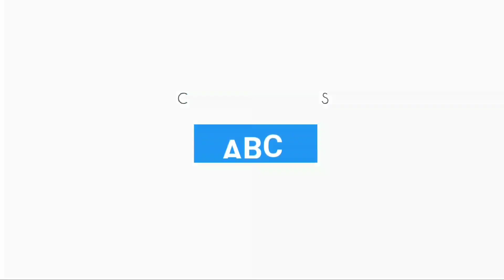തെരച്ചിയും തെരണ്ടിയും ഒന്ന് തന്നെ /fish cutting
കേരളത്തിന്റെ തീരസമുദ്രങ്ങളിൽ ധാരാളമായി കാണുന്ന ഒരിനം തിരണ്ടിമത്സ്യമാണ് അടവാലൻ തിരണ്ടി (ഇംഗ്ലീഷ്:Stingray). ബറ്റോയ്ഡി (Batoidei) മത്സ്യഗോത്രത്തിൽ പെടുന്ന ഇവയുടെ ശാസ്ത്രനാമം: ഡാസിയാറ്റിസ് സെഫെൻ (Dasyatis sephendei). വാലൻ തിരണ്ടി, കൊടിവാലൻ തിരണ്ടി, ഓലപ്പടിയൻ തിരണ്ടി എന്നീ പേരുകളുമുണ്ട്. ചെങ്കടൽ, അറേബ്യ, ഇന്ത്യ, ശ്രീലങ്ക, മ്യാന്മാർ, സിംഗപ്പൂർ, മലയ ദ്വീപസമൂഹം, ഇന്തോ-ചൈന എന്നിവിടങ്ങളിൽ ഈ ഇനം തിരണ്ടി കാണപ്പെടുന്നു.
തെരണ്ടി മീൻ മുറിക്കുന്ന കാഴ്ചയാണ്‌.

ABC Alana Bilu Creations